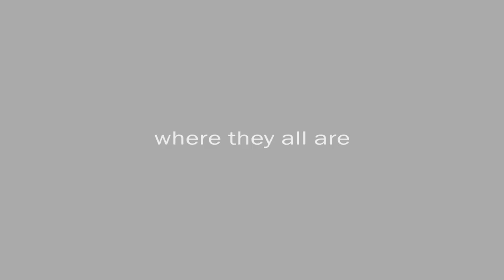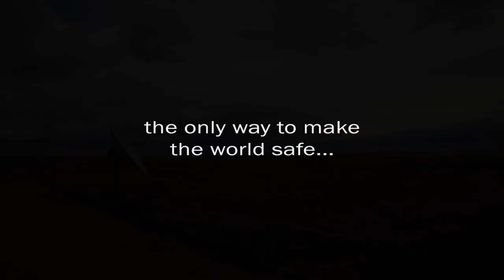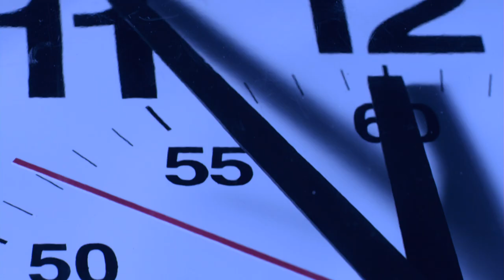Countdown to Zero Trailer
Countdown to Zero traces the history of the atomic bomb from its origins to the present state of global affairs: nine nations possess nuclear weapons capabilities with others racing to join them, with the world held in a delicate balance that could be shattered by an act of terrorism, failed diplomacy, or a simple accident.